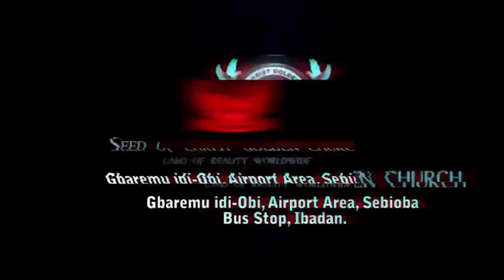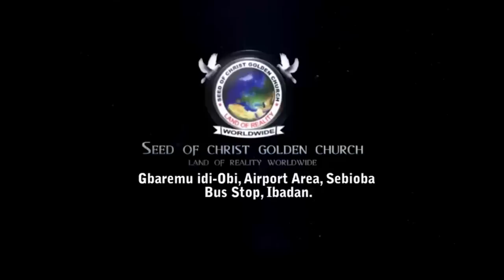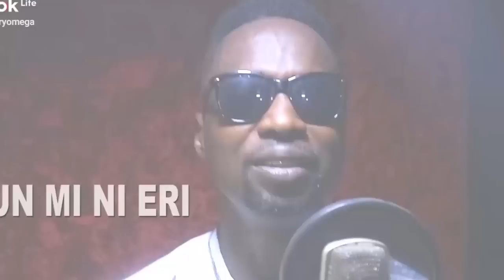IRI OWURO {MORNING DEW} 27th Sept. 2022 with Apostle Dr. S.M.O. Mustapha JP Babasebioba